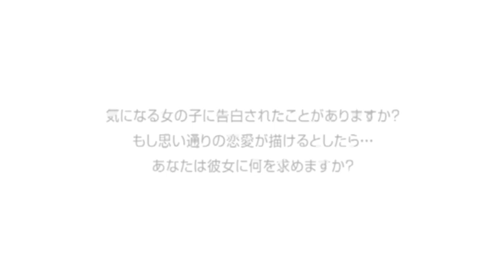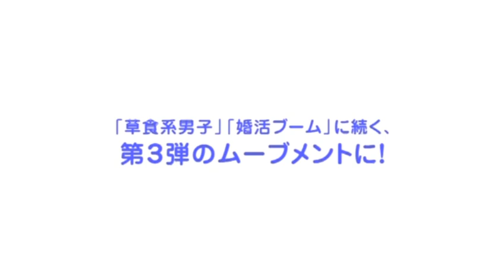ラブプラスDSプロモーショントレーラー/Love Plus Ds promotional trailer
そのトレーラーはレアですとラブプラスのクレーンゲームのビデオです(？)。
それはコナミのゲームです。

This is a promotional love plus trailer made for the crane game(?). The cd was labelled as not for resale and since I couldn't find it on YouTube I consider this as rare.
This game (love plus) is konami's game